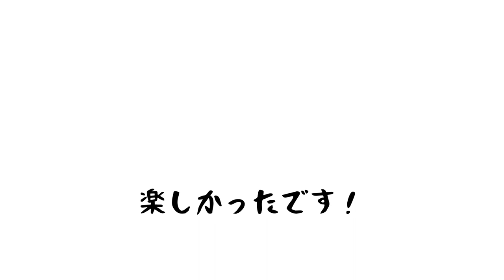ロードバイクでシクロクロスレース出てみた結果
12/17宇都宮シクロクロスに遊びに行ってきました。
機材の用意が出来ず、ロードバイクにIRCタイヤのSERAC（32C）を装着してエントリー。
1番下のカテゴリーでしたので流石に負けるわけにはいきませんでしたが、テクニックの無さを痛感するところでした😂
しかし普段やらないことをやるのは楽しいですね！